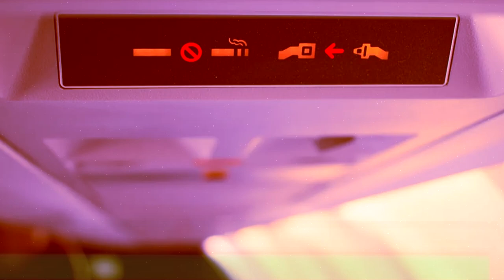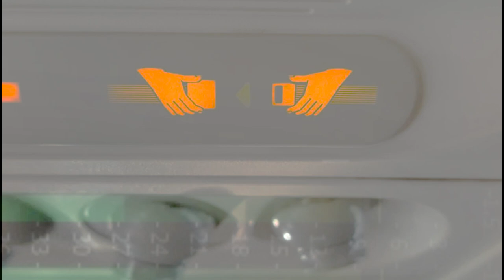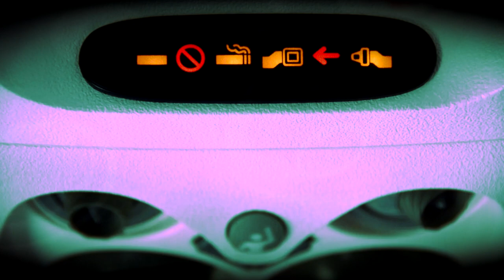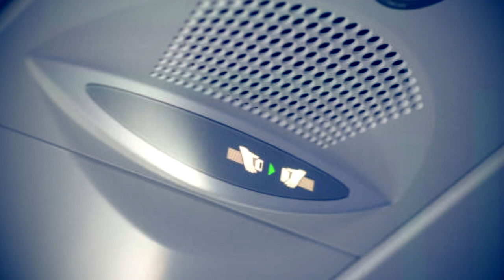Air Dingo - Thank you for flying